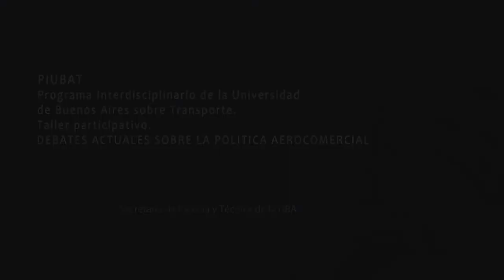Taller Participativo PIUBAT "Debates Actuales sobre la Política Aerocomercial" Presentación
El miércoles 28 de junio, en el Centro Cultural Paco Urondo (25 de mayo 201), se realizó el encuentro "Debates Actuales sobre la Política Aerocomercial", el 4to taller participativo del Programa Interdisciplinario de la Universidad de Buenos Aries sobre Transporte (PIUBAT) que funciona bajo la órbita